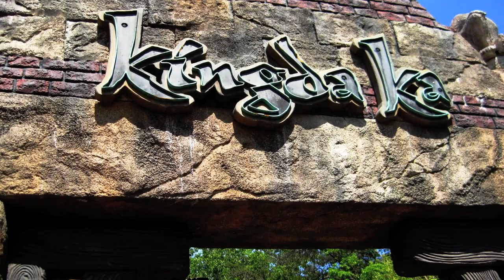Six Flags Great Adventures-Kingda Ka 2010.mov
Me & some friends riding the Tallest.Fastest Roller Coaster on EARTH!